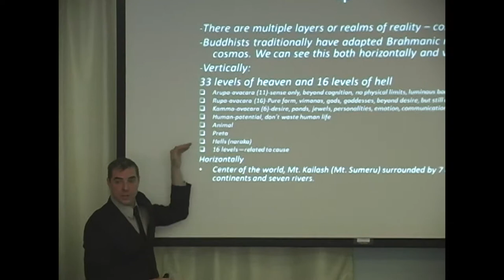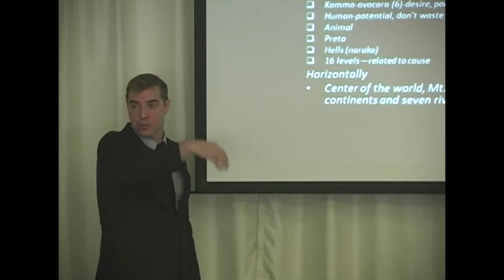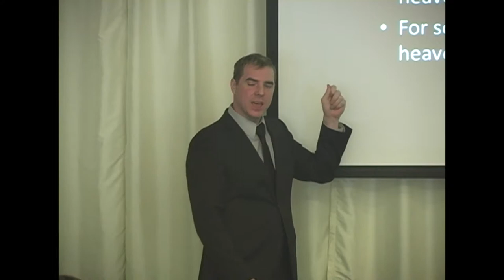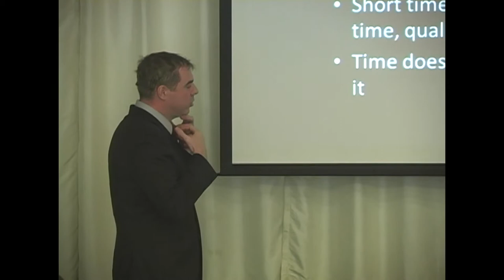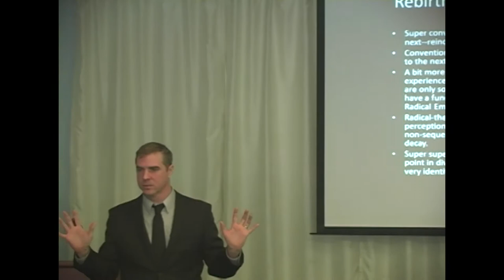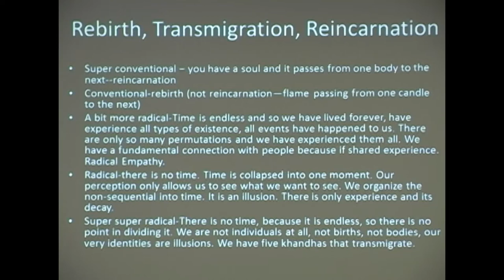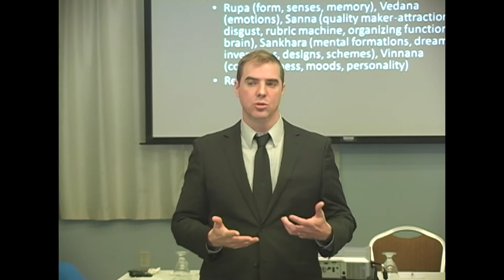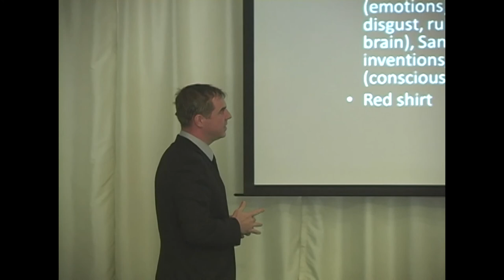Crossing Borders, Bridging Cultures 1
Justin McDaniels